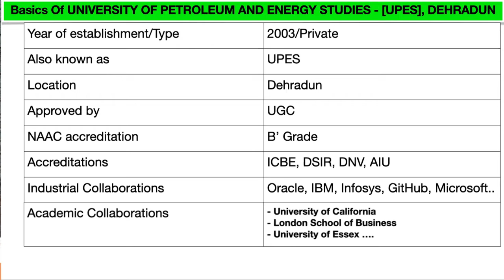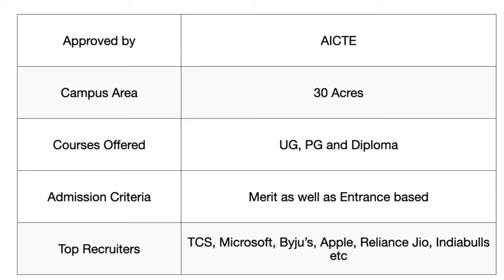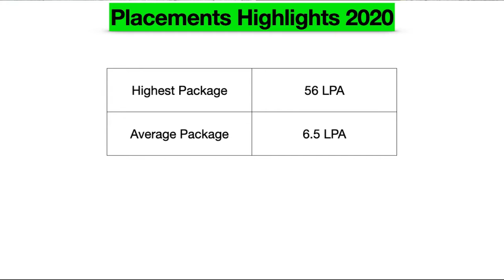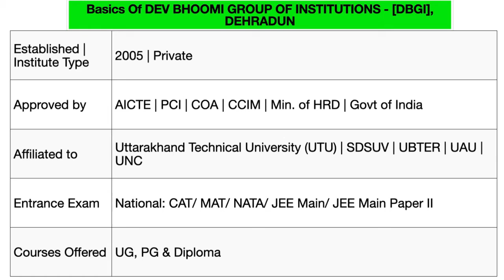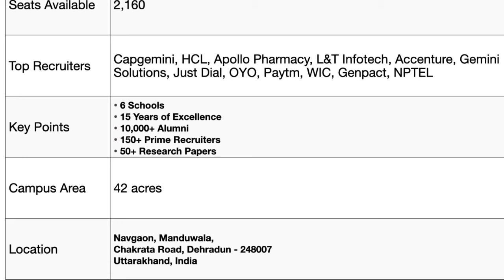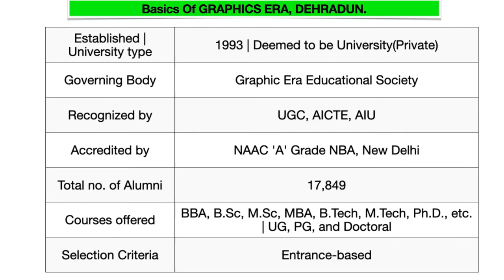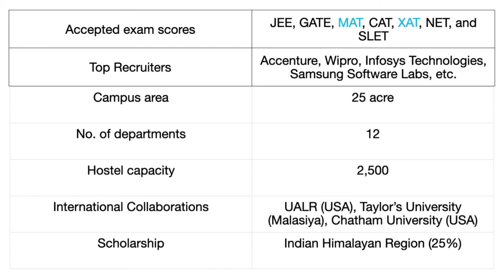Top 5 BSc Agriculture Colleges in Uttarakhand|2023|Fees|Placement|Best BSc Colleges in Uttarakhand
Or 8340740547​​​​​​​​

Every Sunday Live Session🖥
Fill Form To Attend [100% Free]👇

We Provide 100% Free Consulting(Calling&Whatsapp Chat).
Please Support Us, So that We Can Continue Our Work.

Hello Guys,😊

Welcome to @mypaleducation

Are you worried to choose right college for you?
Are you worried to choose right career option?
Are you not good at finding job?
Are you looking for upcoming exams?
Do want to crack interview?

You will find here free online courses, E-books & Trainings.

About this video: BSc Agriculture is a 4-year undergraduate course that primarily focuses on research and practices in agricultural science, dealing with disciplines like Genetics and Plant Breeding, Agricultural Microbiology, Soil Science, Plant Pathology, etc.

government agriculture colleges in uttarakhand
icar approved colleges in uttarakhand
government agriculture college in dehradun
icar approved colleges in dehradun
uttarakhand agriculture university list
b.sc agriculture colleges in dehradun
best agriculture colleges in india

Video Parts👇

02:10 - UPES - University of Petroleum and Energy Studies Review 2021
03:18 - RIT, Roorkee Review 2021
04:28 -  Quantum University, Roorkee Review 2021
05:30 - Dev Bhoomi Group of Institutions - [DBGI] Review 2021
07:20 - Graphic Era University, Review 2021

Host : Jay Prasad Singh(Tycoonpreneur).

All the best From Us.